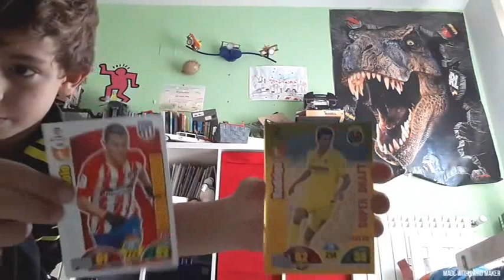Gracias por tu Amistad Enzo el misterioso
Hoy  saludo a un buen y gran Amigo que siempre sube excelentes videos a pesar de su corta edad, es de España y pues se los recomiendo.
Enzo el misterioso tu Amistad vale y mucho. Dios te bendiga por siempre.